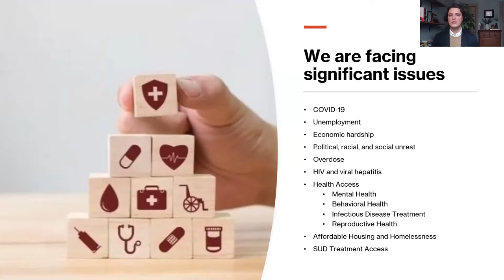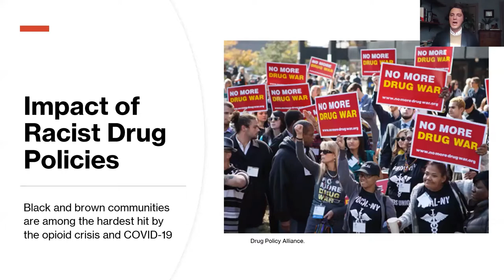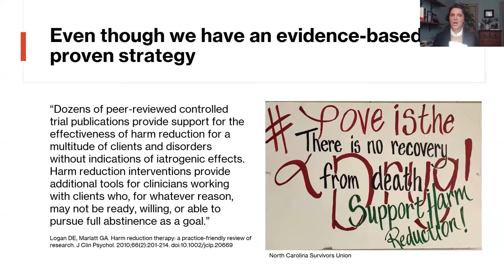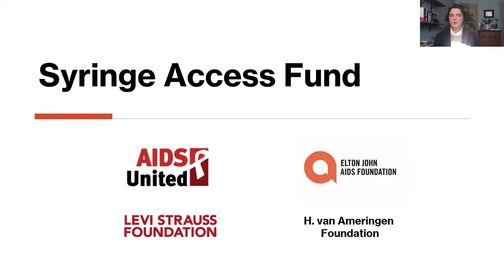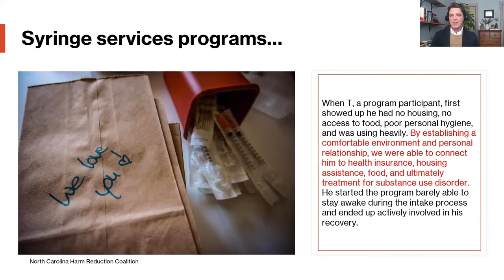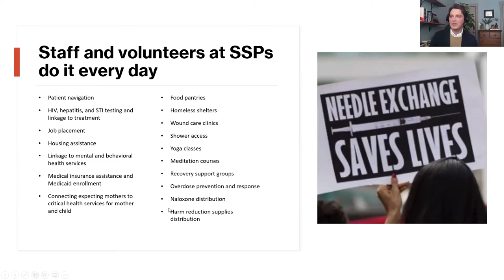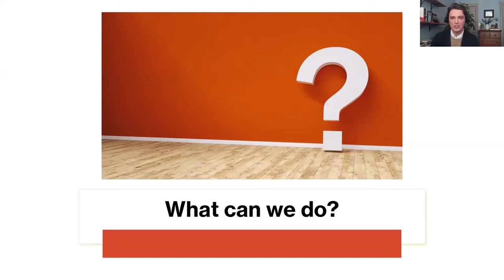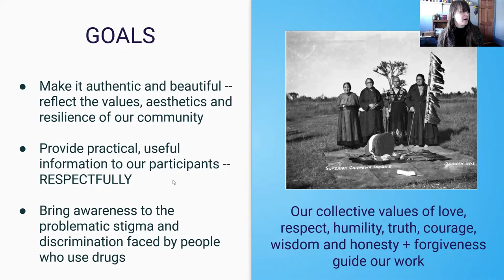Serving People Where They Are: Strengthening the Social Safety Net through Syringe Services Programs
People do not live single-issue lives. As funders, service providers, and policymakers dedicated to improving health outcomes in the United States, we have an obligation to identify and support innovative strategies that seek to support people in all aspects of their lives.

The COVID-19 pandemic has highlighted gaps in our existing healthcare infrastructure. We have seen the domino effect that occurs from a public health crisis. COVID-19 has shuttered businesses across the country, leading to job loss, housing insecurity, loss of health insurance, and illness. The response is not solely focused on COVID-19. Economic support, mental health services, telehealth expansion, and housing assistance all play a role in ending the pandemic.

Similarly, increases in substance use leads to additional, intersecting issues. Syringe services programs operate at this intersection, providing lifesaving healthcare services to marginalized communities around the country. People who use drugs access services that reduce the harms associated with substance use. They also enter a community of care that provides respect, dignity, and access.

Syringe services programs provide care without judgment, and connect individuals to infectious disease prevention and treatment, mental and behavioral health services, medication for opioid use disorder, reproductive health services, housing assistance, job placement and support networks.

We are grateful to our speakers:
- Zachary Ford, Senior Program Manager, AIDS United
-Mark Jenkins, Executive Director, Greater Hartford Harm Reduction Coalition
-Philomena Kebec, Executive Director, Gwayakobimaadiziwin Bad River Needle Exchange
-Rafael A. Torruella, PHD, Executive Director, Intercambios Puerto Rico
-Anne Aslett, Global Chief Executive Officer, Elton John AIDS Foundation
-Daniel Lee, Chief Executive Officer, Levi Strauss Foundation
-Jonathan Mermin, MD, MPH, Director of the National Center for HIV/AIDS, Viral Hepatitis, STD, and TB Prevention, Centers for Disease Control
-Jesse Milan, Jr. JD, President & CEO, AIDS United
-Mary Pounder, Executive Director, Comer Family Foundation